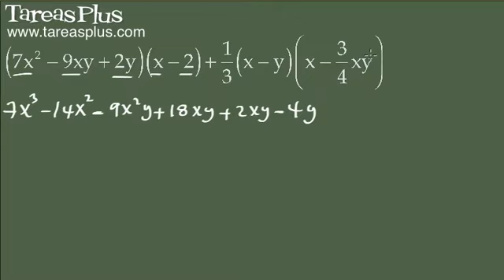Operaciones combinadas de suma, resta y multiplicación con expresiones algebraicas 2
Ejemplos resueltos de operaciones combinadas de suma, resta y multiplicación con expresiones algebraicas (monomios y polinomios)
Al igual que en el primer video de esta serie se procede primero con encontrar todos los productos y luego realizar las reducciones (sumas y restas).